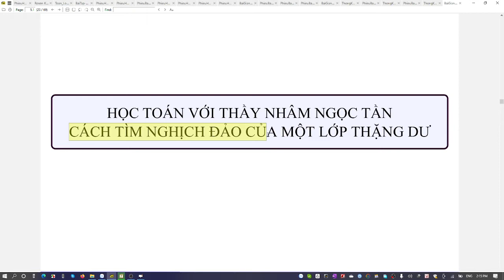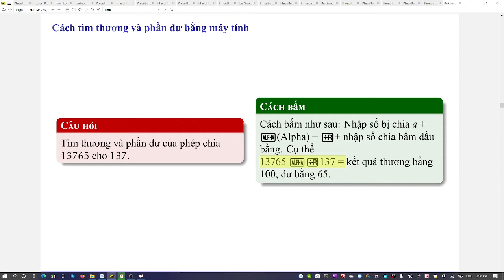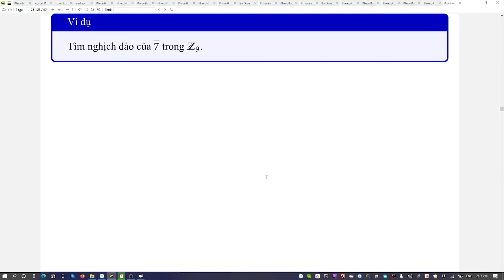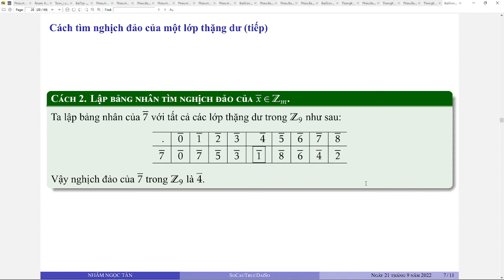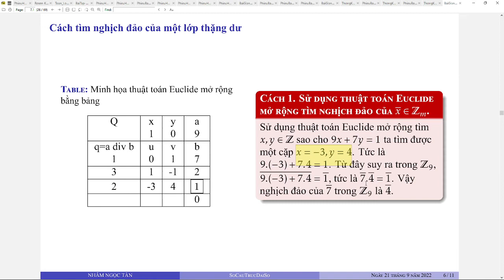Cách tìm nghịch đảo của lớp thặng dư